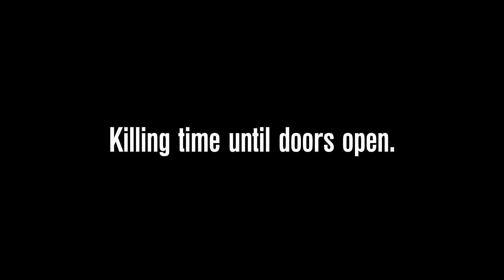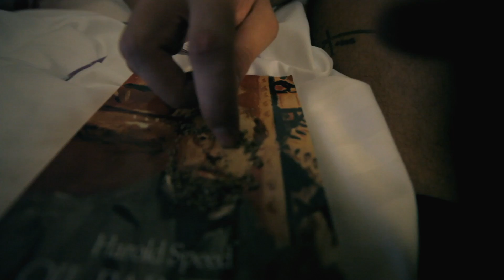Mr Bill LIVE Feat. HUTCH | Canberra | Episode II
The second part in the Mr.Bill + Hutch 2017 Australian Tour. The lead up to the Canberra show at Academy Club.

Audio Mix and Music by Mr. Bill

for more information on tour dates, music and Ableton tutorials